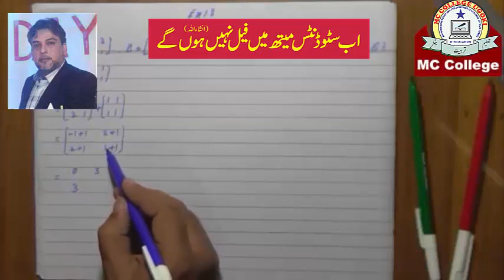Addition and subtraction of a matrix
Math 9th Science group lecture series in MC College Ugoki